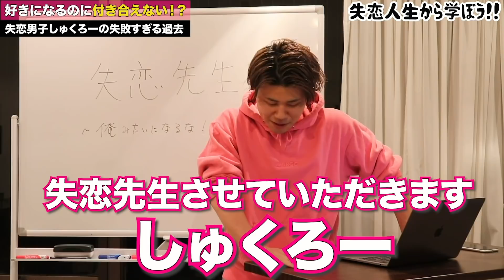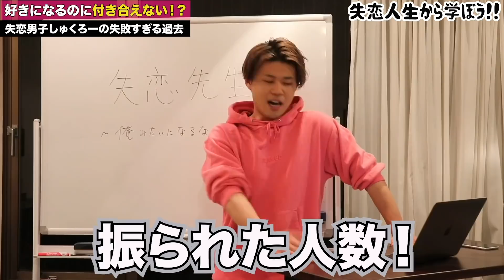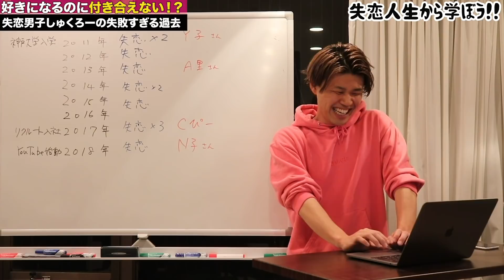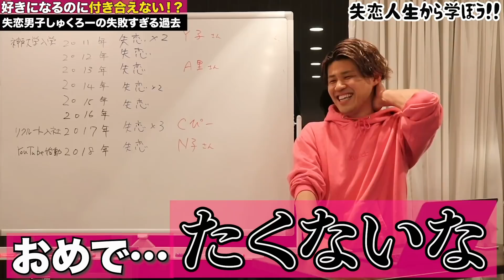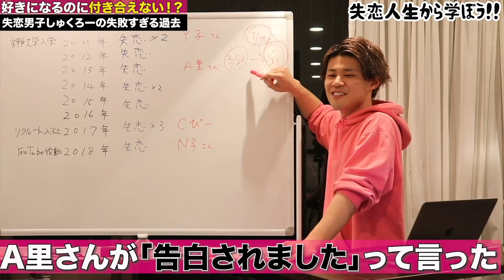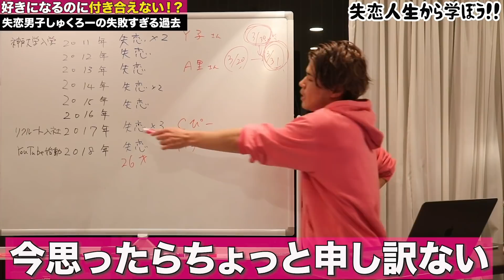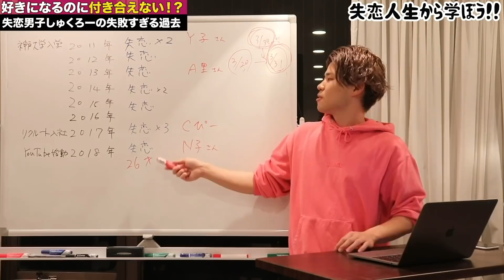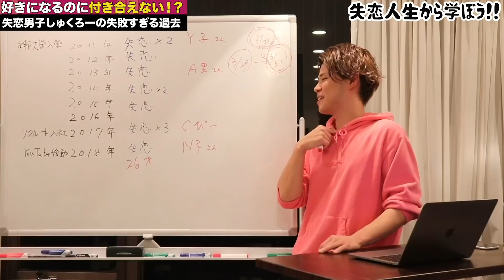【しくじり先生】しゅくろーの過去の恋愛遍歴を全て告白します。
■関連動画

■毎日ライブ配信&毎月イベント開催中のファンコミュニティはこちら！

■しゅくろー＆ジョンが運営するオンライン婚活パーティー
《ナレソメYouTube限定特典》

■ナレソメ新プランはこちら！！